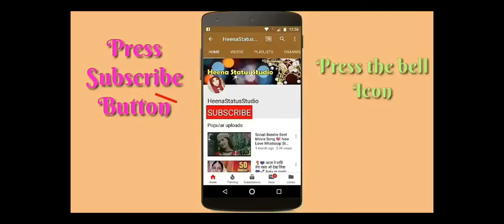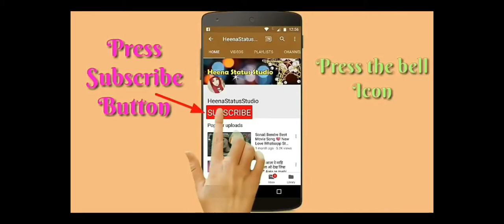Rizwan Interview After Win | Pak vs Zimbabwe First T20 | Match